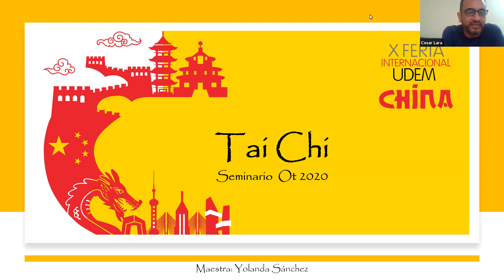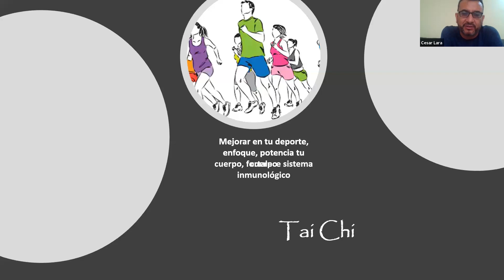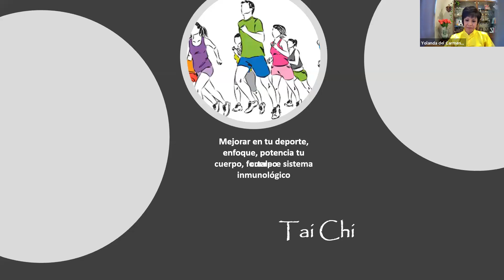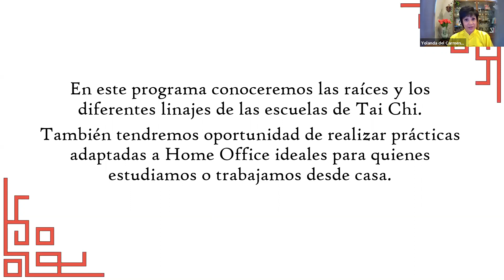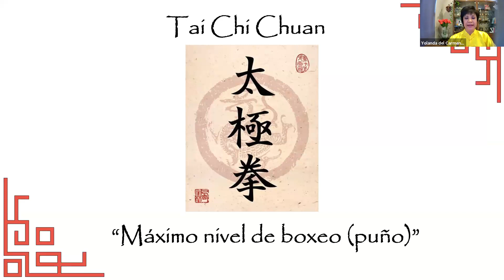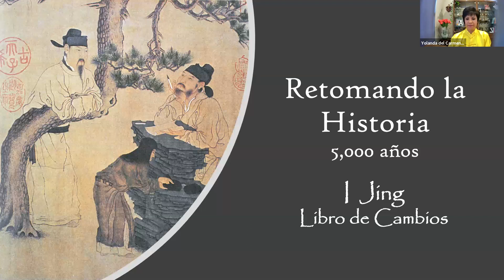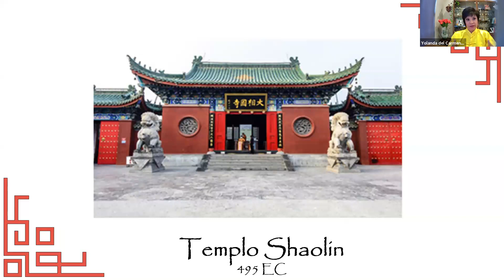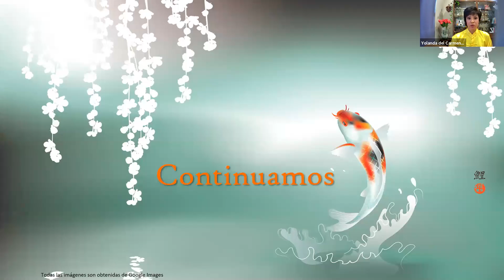Tai Chi: sesión 1 | Universidad de Monterrey